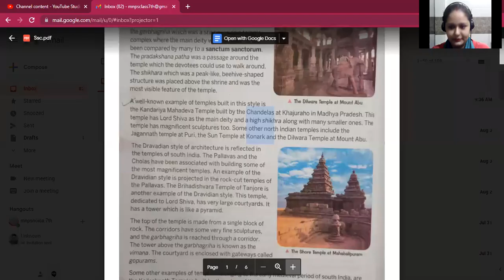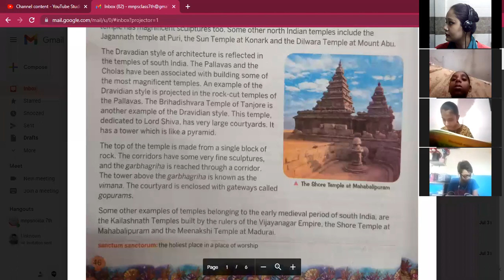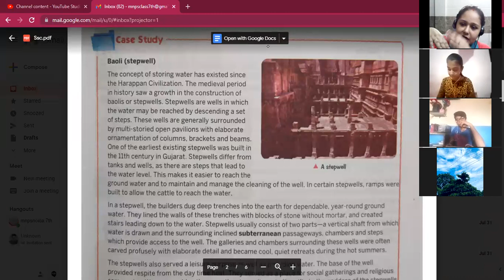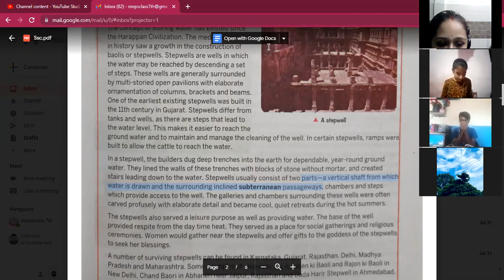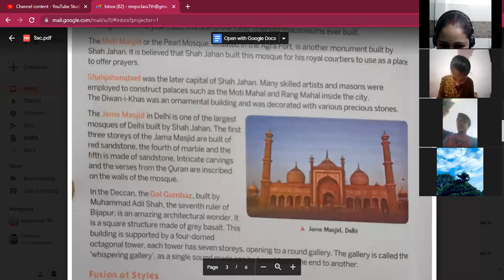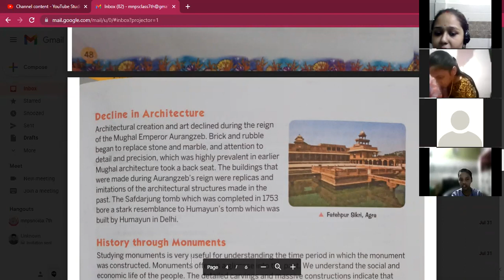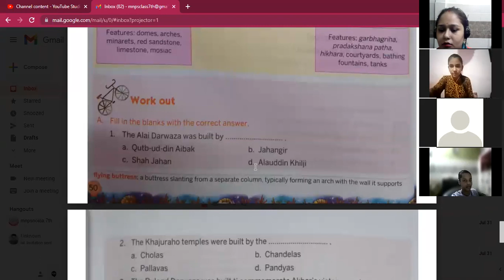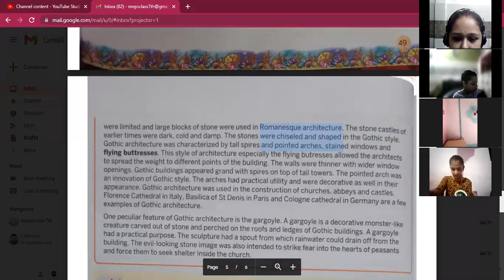S.SC Class 7th 4/8/21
History Lesson 5